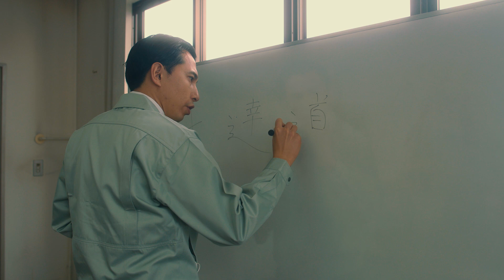藤村機器株式会社プロモーションビデオ（2021）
青森県弘前市に本社をおく「藤村機器株式会社」様のプロモーションビデオを制作させていただきました。キャストには、青森出身の役者 "折笠 慎也" を主役に迎え、弘前大学の学生の皆様と、藤村機器の社員様にご協力いただき、撮影に丸一日掛けて撮影いたしました。

制作 : サイエンスワークス
撮影 : 尾崎　知行（ＲＡＢ企画）
撮影補助 : 古川　明杜（ＲＡＢ企画）
録音 : 小山　哲（ＲＡＢ企画）
記録 : 藤原　歩

鎌田　翔至（佐々木　笹）
佐藤　多恵（斎藤　みお）
赤坂　真奈（工藤　あすか）

エキストラ : 藤村機器スタッフ一同